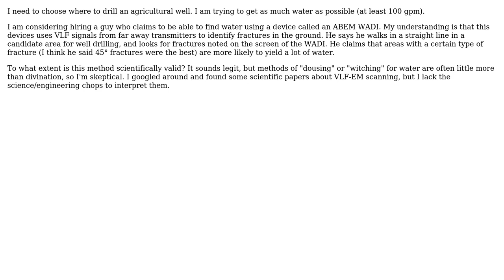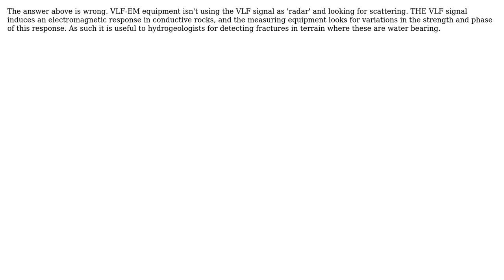Engineering: Is VLF-EM scanning for fractures a valid way to find groundwater for a well?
With thanks & praise to God, and with thanks to the many people who have made this project possible! | Content (except music & images) licensed under CC BY-SA | Music | Images & others | With thanks to user niels nielsen user Andrew McKenzie user Andrew Cone and the Stack Exchange Network Trademarks are property of their respective owners. You are responsible for your own actions.